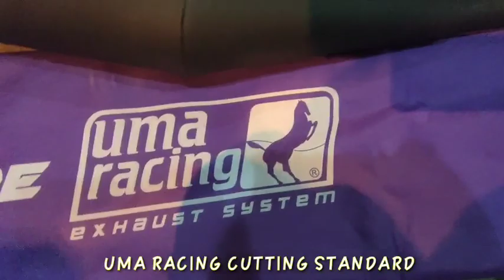Lc135 Uma Racing Exhaust Sound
exhaust uma racing cutting standard ni
manifold saiz 32mm (kalau tak silap)
siap dyno sensor jika ada buat tune atas dyno..
motor ni engine full standard.,CDI je dah guna BRT.. lepas tukar exhaust ni timming dah cun start pun senang hidup, bawak pun sedap., pickup top speed pun ada., exhaust ni lebih pada top speed..
owner gembira selepas tukar exhaust baru sedap bawak motor.. 😁😁